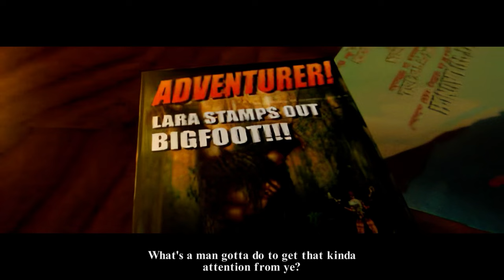Tomb Raider I Remastered 100% Walkthrough Part 1 (FULL GAME) - All Collectibles & Achievements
NOTE: READ COMMENT SECTION:
ALL TROPHIES:
00:22 🏆 Welcome to My Home!
4:49 🏆 Feast Your Eyes on This!
🏆 May They Rest in Ukhu Pacha
 13:27 Step 1
 1:21:21 Final Step

🏆 Circus of Vilcabamba
15:28 Step 1
29:35 Step 2
50:38 Final Step

🏆 Clever Girl
58:59 Step 1
1:03:11 Step 2
1:08:22 Step 3
1:20:39 Step 4
1:24:36 Final Step

🏆 TR It’s About Time!
18:20 Step 1: look at the ancient calendar on the wall where  3 is.
3:21:30 Step 2

22:15🏆 Dances With Wolves
31:11🏆 Kon-Tiqsi-Wiraqucha
38:13🏆 Why Did It Have to Be Snakes?
54:45🏆 Lethal and Loaded
1:04:02🏆 T-Rextinct
OR
1:04:02 🏆 Raid Not Kill
1:25:30 🏆 The Apex Predator
1:26:58 🏆 Only the Brave Deserve the Fair
1:33:18  🏆 Mummy I’m Scared!
1:36:29 🏆 Pain in Your Brain!
1:55:14 🏆 I Am No Heracles
1:57:50  🏆 So Salacia
🏆 You Are Really Loki
2:04:40 Step 1
2:00:47 Step 2

2:04:40 🏆 Thor’s Mercy
2:05:11 🏆 Dionysius’ Wisdom
2:05:11🏆 Exaggerated Threat
2:31:23 🏆 Kong's Fate
2:22:38 🏆 Ave Lara!
2:52:59 🏆 You Corner Bug!
2:55:05  🏆 Tempered Lara
3:23:52 🏆Midas’ Touch
3:47:13 🏆 Au Revoir!
4:32:26 🏆 On Incredible Tales
5:49:26🏆Do Uzi This One?
5:37:32 🏆 Enter the Crocodile
6:10:01 🏆Pet This Cat
6:39:48🏆I'm Not Falling for This Trick
7:04:31🏆Shell Sucker! (6:45:13 Shotgun)
7:17:48🏆Watch Your Step
7:43:46🏆QTN
7:48:35🏆 Be Like Prince
7:55:23🏆Secret Door
7:57:11🏆Shelley's Encore
8:17:10🏆 Bullseye!
8:17:59 🏆 Curses, Like Chickens, Come Home to Roost
 8:24:37🏆 Like Dorothy
8:24:58 🏆 There's So Much to Remember Here

🏆 After Us the Deluge!
20:03 Step 1 (2)
 31:11 Step 2 (2)
 46:43 Step 3 (12)
1:25:10 Step 4 (1+1)
1:31:18 Step 5 (8)
1:42:30 Step 6 (1)
3:10:43 Step 7 (3)
3:21:49 Step 8 (1)
4:01:32 Step 9 (5)
4:28:48 Step 10 (5)
6:29:48 Step 11 (1 Panel)
8:04:06 Step 12 (1 Panel)
8:09:02 Step 13 (1 Panel)
8:12:20 Step 14 (3 Panel)
8:14:43 Step 15 (3 Panel)
8:16:37 Final Step (1 Panel)

ALL SECRETS:
🏆 Codex of Peru
10:00 #1
11:14 #2
18:20 #3

39:25 #4
40:38 #5
51:59 #6

1:01:20 #7
1:06:38 #8
1:07:47 #9
1:15:15 #10
1:18:04 #11

1:31:18 #12 - #13
1:33:59 #14

🏆 Codex of Greece
1:42:30  #1
1:45:05  #2 - #3
1:48:59  #4

2:17:32  #5 - #6
2:35:18  #7

3:03:51  #8
3:10:10  #9
3:21:49  #10

3:34:17  #11
3:46:44  #12
3:57:58  #13

4:15:26  #14
4:28:48  #15

🏆Codex of Egypt
4:55:52  #1 - #2
4:59:42  #3

5:29:33 #4 - #6

5:49:26 #7

🏆 Codex of Atlantis
6:39:48 #1
6:45:13 #2
6:53:51 #3

7:15:02 #4
7:18:38 #5
7:40:56 #6

8:06:47 #7
8:13:05 #8
8:16:37 #9

🏆 Tomb Cleaner: Take every  item in a single walkthrough
All Pick Up:
Peru:
10:00  #1
11:14  #2
15:28  #3 - #4
18:20  #5
18:20 #6
21:08 #7

27:56  #8
31:12  #9 - #10
33:45 #11 - #12
37:08  #13
39:25  #14
40:38  #15 - #16
43:59  #17 - #19
51:59  #20

54:45  #21
59:14  #22
1:01:20  #23 - #26
1:05:35  #27
1:06:38  #28 - #29
1:07:47  #30
1:08:21  #31
1:10:40  #32
1:15:15  #33
1:18:04  #34 - #36

1:27:56  #37 - #38
181:31:18  #39 - #40
1:33:18 #41
1:33:59  #42 - #43
1:35:14 #44

Greece:
1:42:30  #1 - #2
1:44:28  #3
1:45:05  #4 - #6
1:48:59  #7 - #8
1:50:01  #9 - #10
1:54:12  #11
1:55:14  #12 - #13
1:57:50 #14
2:02:02  #15 - #16
2:05:11  #17 - #19

2:17:32  #20 - #23
2:24:21  #24
2:27:38  #2
2:35:18  #26 - #29
2:37:11  #30- #31
2:39:44  #32

2:47:28  #33
2:51:23  #34 - #35
2:52:59  #36
2:57:59  #37
3:00:44  #38
3:03:51  #39 - #40
3:10:10  #41 - #43
3:10:43  #44 - #46
3:18:10  #47
3:21:49  #48 - #50
3:23:33  #51
3:25:58  #52 - #54
3:28:09  #55

3:31:54  #56
3:32:42  #57
3:34:20  #58
3:35:50  #59
3:38:31  #60 - #61
3:41:03  #62
3:43:20  #63
3:46:44  #64 - #69
3:52:16  #70
3:53:42  #71- #74
3:56:06  #75- #76
3:57:58 #77 - #79
4:01:32  #80
4:03:18  #81 - #83

4:12:07  #84
4:13:49  #85
4:15:26  #86 - #90
4:20:01  #91 - #92
4:22:08  #93
4:22:49  #94 - #95
4:24:12  #96 - #98
4:26:09  #99
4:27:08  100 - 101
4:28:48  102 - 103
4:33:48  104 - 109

Egypt:
 4:36:59  #1 - #4
4:41:56  #5 - #9
4:47:15  #10 - #11
4:55:52  #12 - #18
4:59:42  #19 - #22
5:04:41  #23 - #24

5:07:15  #25
5:09:54  #26 - #27
5:14:45  #28 - #30
5:18:28  #31 - #33
5:19:29  #34
5:23:16 #35 - #37
5:24:37  #38 - #40
5:29:33 #41 - #49
5:36:00  #50 - #52
5:40:06  #53 - #58
5:42:19  #59 - #62

5:46:35  #63 - #67
5:49:26 #68 - #73
5:56:43 #74 - #75
6:02:20  #76 - #77
6:05:05  #78 - #81
6:09:31  #82
6:12:43  #83 - #84
6:15:45  #85
6:16:33  #86 - #90
6:20:57  #91

Atlantis:
6:26:42  #1 - #2
6:31:55 #3
6:33:25 #4 - #5
6:37:02 #6 - #7
6:38:28  #8 - #9
6:39:48 #10 - #11
6:41:16 #12
6:42:59 #13
6:45:13 #14 - #18
6:50:10 #19
6:53:51 #20 - #26
7:05:04 #27 - #30

7:08:08 #31
7:09:24 #32 - #34
7:14:02 #35 - #36
7:15:02 #37 - #39
7:18:38 #40 - #45
7:22:18 #46 - #50
7:24:19 #51 - #53
7:28:27 #54 - #55
7:31:48 #56 - 59
7:32:59 #60 - #63
7:37:20 #64 - #65
7:40:56 #66 - #68
7:42:36 #69 - #71
7:46:45 #72 - #75
7:52:20 #76 - #77
7:54:23 #78 - #80

8:03:18 #81 - #86
8:06:47 #87 - #89
8:11:19 #90
8:13:05 #91 - #94
8:14:48 #95 - #97
8:16:37 #98 - 100
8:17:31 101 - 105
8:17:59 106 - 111